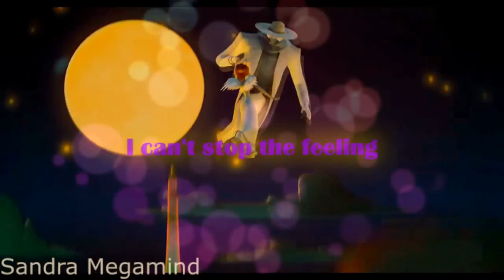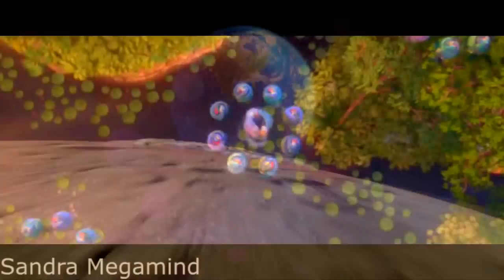Animash~Can't Stop the Feeling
I'm still alive. Now I will try to do animash